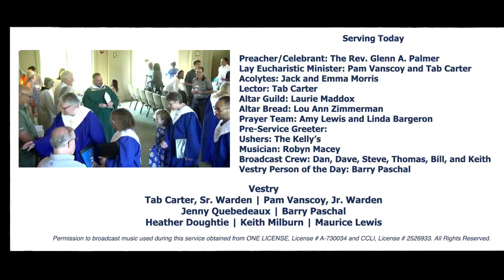September 1, 2024, Proper 17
The 10:30AM service for Church of the Holy Comforter